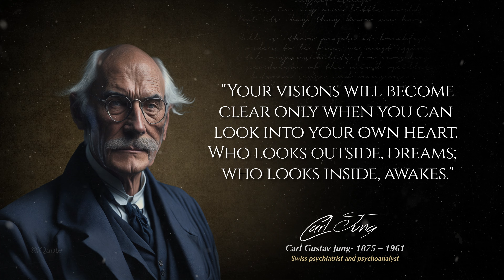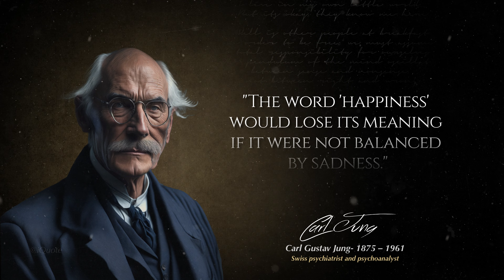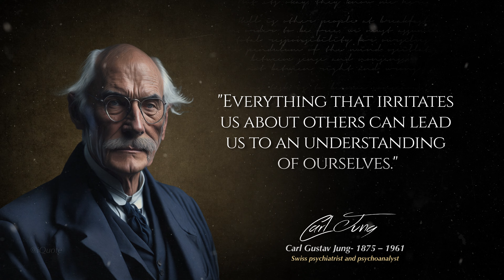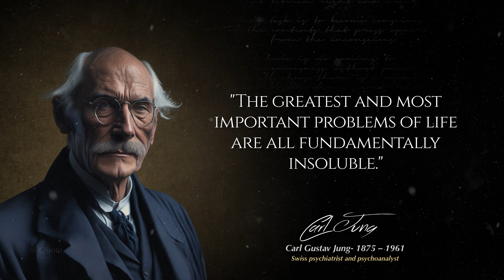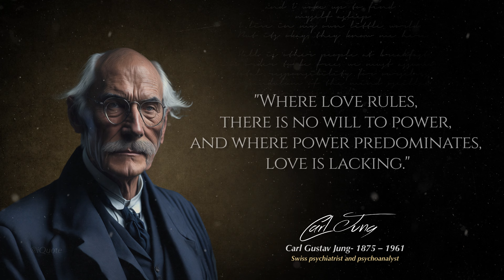Carl Jung Quotes Unleashing the Power of Your Unconscious Mind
Immerse yourself in the profound insights of one of the most influential minds in psychology with our video, "Carl Jung Quotes Unleashing the Power of Your Unconscious Mind." This comprehensive collection unravels the wisdom of Carl Jung, whose pioneering work has significantly shaped our understanding of the human psyche.

Experience how Jung's wisdom can enhance self-awareness, personal growth, and understanding of your inner world. His quotes inspire introspection and foster a deeper understanding of the complex tapestry that constitutes our psychological makeup.

So, tune in, allow Carl Jung's thought-provoking quotes to stir your subconscious, and start your journey towards self-discovery and psychological enlightenment today.

📌 Note: All quotes in this video are used for educational and inspirational purposes.

❗️ATTENTION: Our videos are passionately narrated by real voices, not generated by AI or text-to-speech technology. We hold the necessary licenses for all the materials featured in this video, including its eye-catching thumbnail.